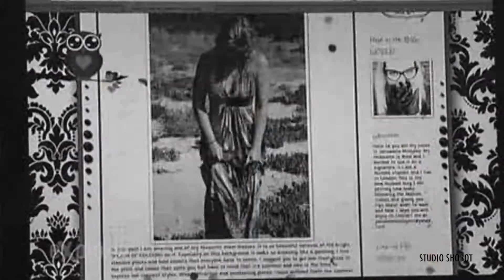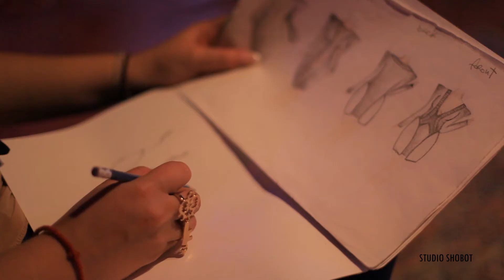Nina In The BIG WORLD (by Jelisaveta Milojevic)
The documentary of the new "by Jelisaveta" brand, "Nina in the BIG WORLD" blog and "Nina's runway WALK" collection.